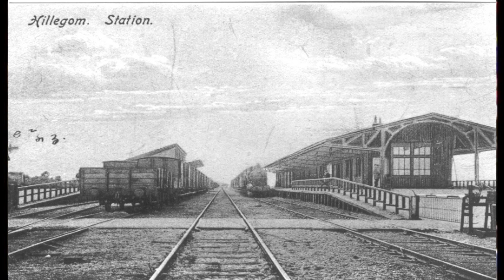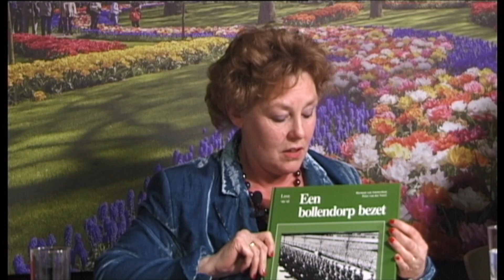Leve de Bollenstreek Marca Bultink over een trein vol gevangenen in Hillegom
Marca Bultink vertelt over een trein vol gevangenen. Allemaal mannen die met razzia's in Rotterdam waren opgepakt. De trein bleef een dag lang stil staan op het station van Hillegom. Inwoners kwamen in actie.